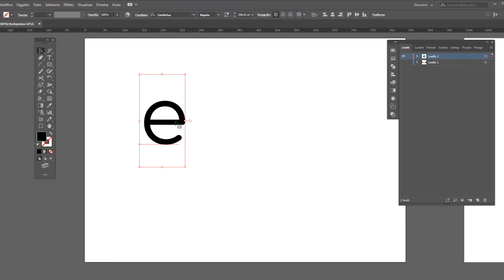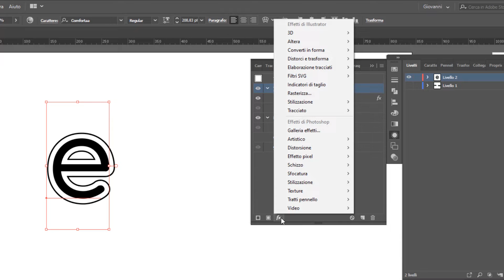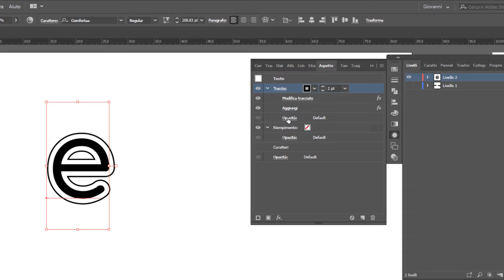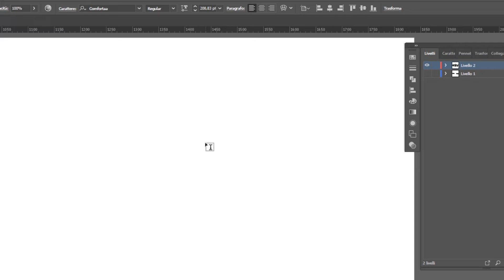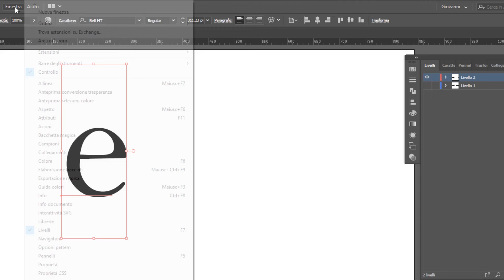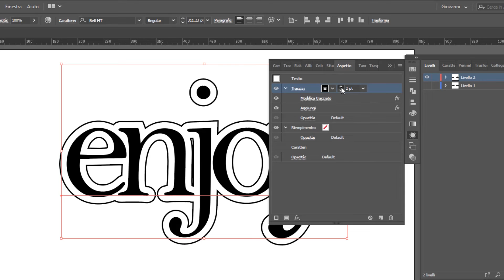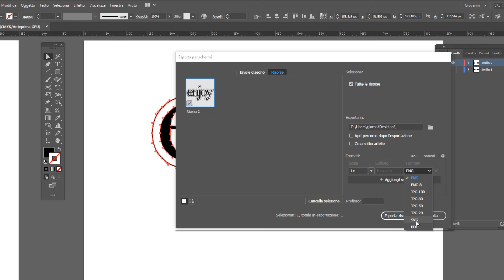Come aggiungere un tratto di contorno al testo e scriverci con Illustrator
Grazie a Illustrator possiamo personalizzare un testo praticamente senza porre limiti alla nostra creatività e sicuramente molto meglio di tutti i programmi simili di grafica vettoriale. In questo video voglio mostrarti una tecnica veloce e al tempo stesso pazzesca che ti permette di aggiungere e regolare un contorno ad un testo e, contemporaneamente, modificarlo "live" continuando a scrivere il tuo lettering (lettera, parola, frase...). Da provare!

LINK RAPIDI
00:00 Impostiamo un font sans-serif, la tipologia, la dimensione e digitiamo la prima lettera
01:28 Apriamo il pannello Aspetto e definiamo l'effetto
03:28 Aggiungiamo altre lettere e completiamo il lettering
04:46 Impostiamo un font serif, la tipologia, la dimensione e digitiamo la prima lettera
05:18 Apriamo nuovamente il pannello aspetto per questo secondo caso
06:48 Espandiamo l'oggetto testo ed esportiamolo nel formato preferito